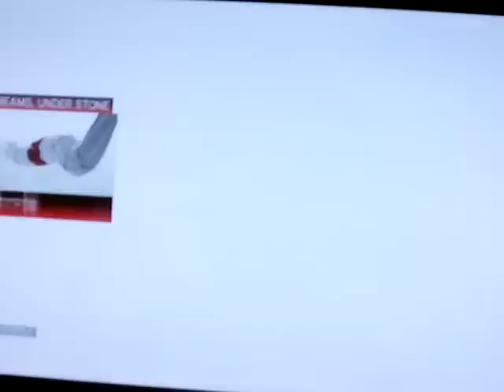Assassins Creed 2 --Venice templars lair.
This was a weird one. Ive used some of my Uplay credits and I think this might come with that. I dont remember this part when I played it before. ( I had a flu bug most of the time..LOL)...so you might need to spend your credits on the map. If youre playing the game then you know about Uplay. It took me 3 times to do this and as you see I still messed up a bit,,,LOL..enjoy.